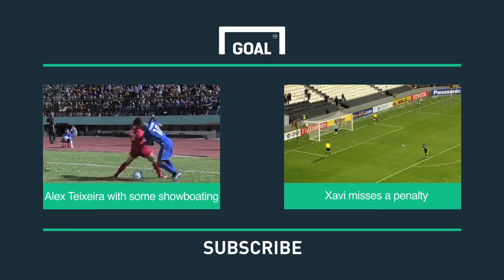Wu Lei finishes off amazing team goal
Shanghai SIPG took the lead against Gamba Osaka in the AFC Champions League thanks to some stunning build-up play finished off in style by Wu Lei. Lu Wenjun and Dario Conca masterfully found each other in a one-touch combination before the former released Lei, who smashed the ball past Masaaki Higashiguchi.